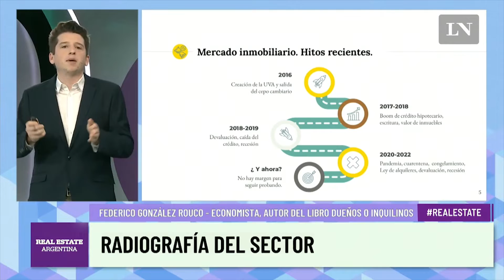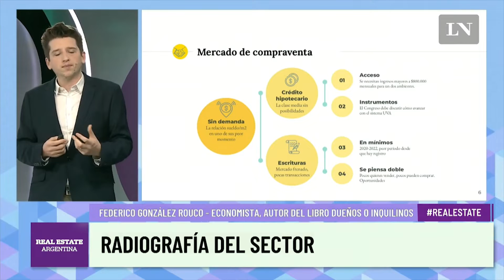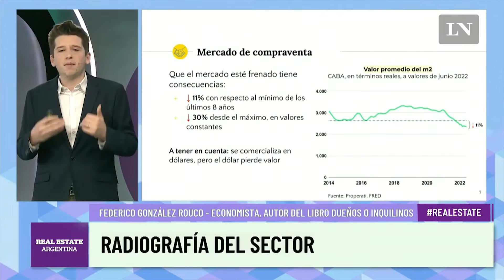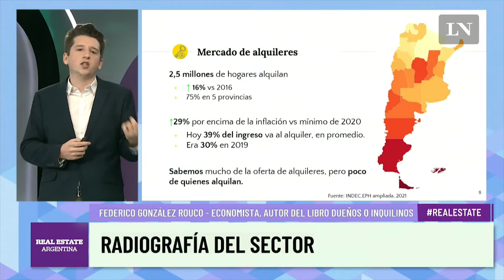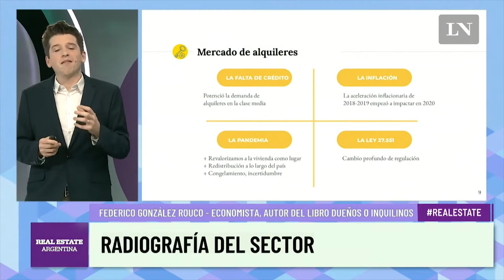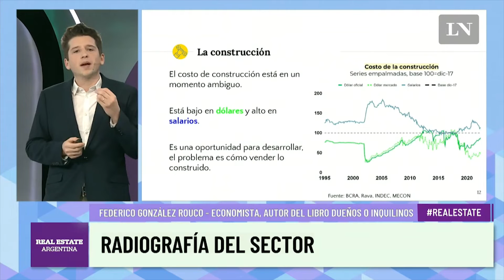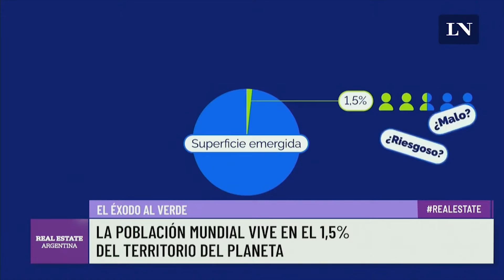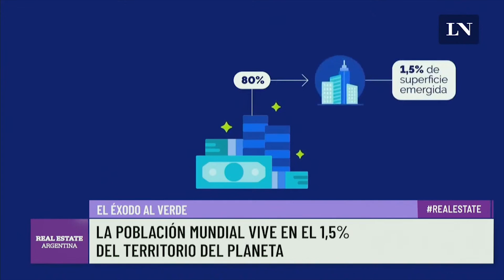Radiografía del sector - Presentación de Federico González Rouco | REAL ESTAE